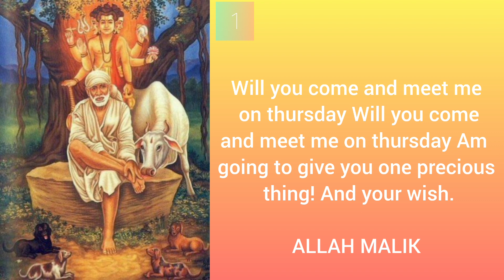Sai baba's message for today 19-07-2023